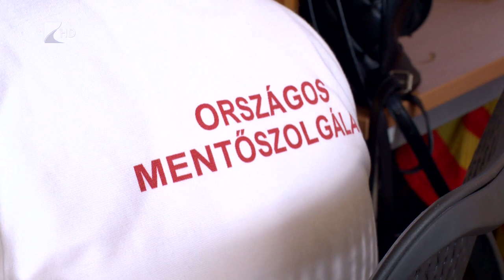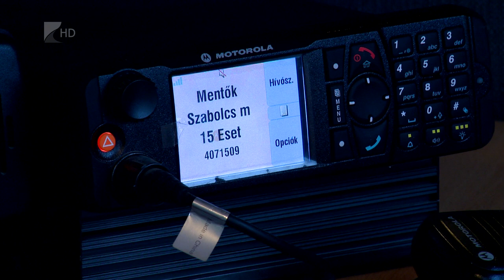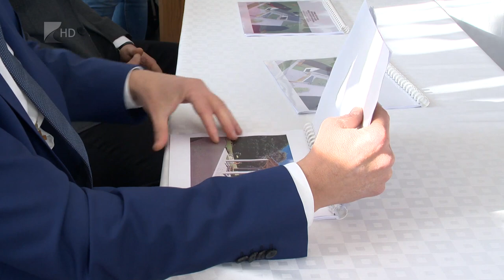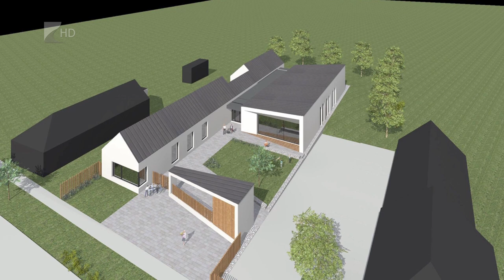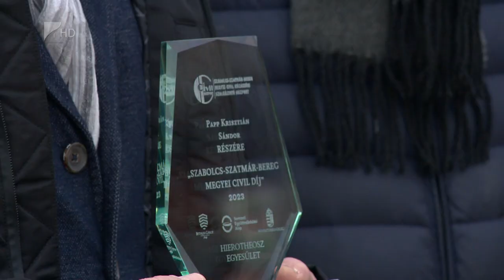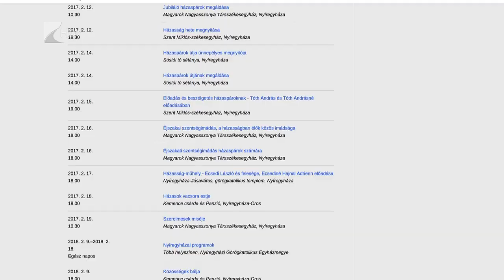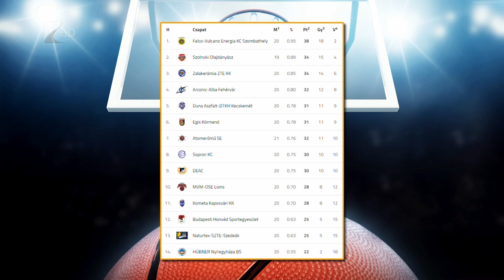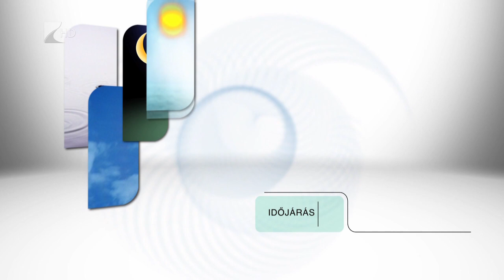Híradó - 2023.02.13. Kölcsey Tv